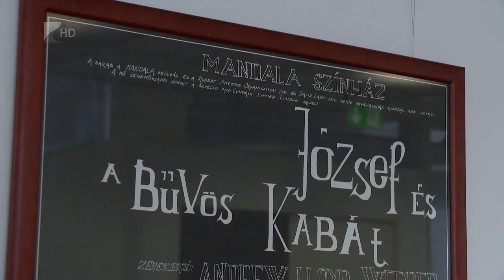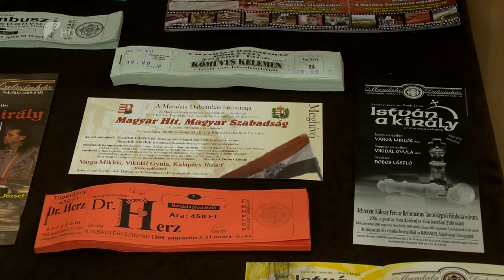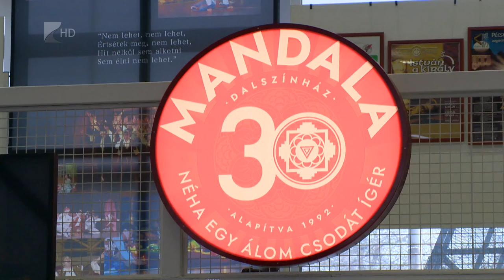30 éves évforduló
Emlék-képek címmel nyílt fotó- és plakátkiállítás a Mandala Dalszínház 30 éves jubileuma alkalmából. A teátrum három évtized alatt 6 ezer előadást mutatott be hozzávetőleg 2 millió nézőnek. A képeken a legnépszerűbb darabokból mutat ízelítőt több szereposztásban is. A kiállítás május 15-ig látogatható a Váci Mihály Kulturális Központban.